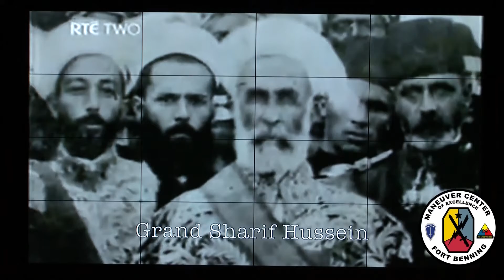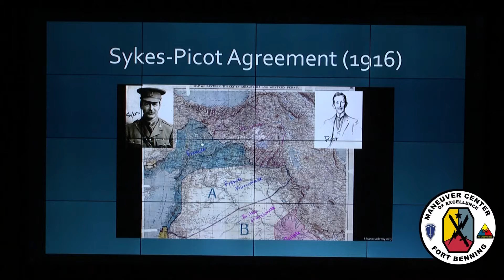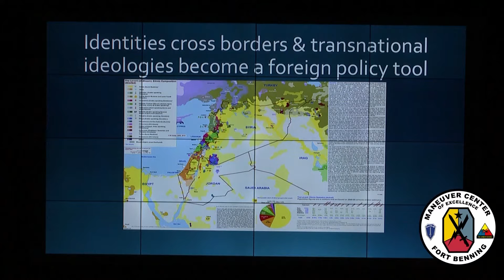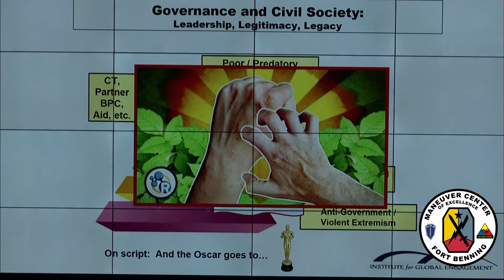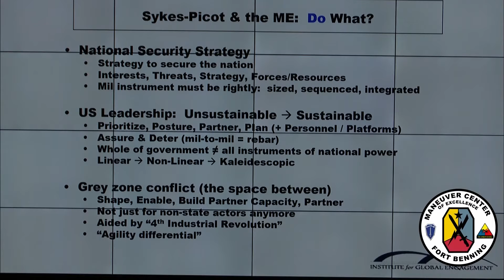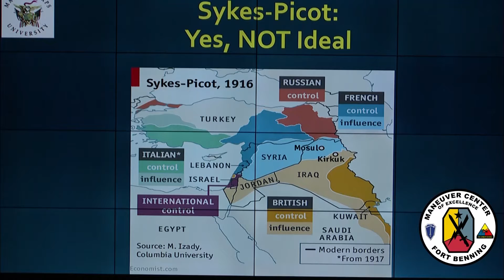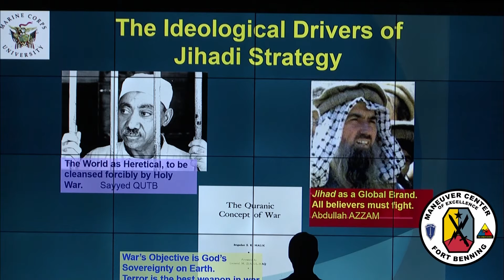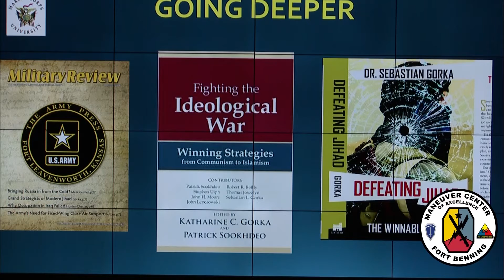Sykes Picot LPD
Sykes-Picot Agreement, also called Asia Minor Agreement,
was the result of a secret convention made during World War I between Great Britain and France, with the assent of imperial Russia, for the dismemberment of the Ottoman Empire. The agreement led to the division of Turkish-held Syria, Iraq, Lebanon, and Palestine into various French- and British-administered areas.
Discussing the impacts of that agreement on today's Middle East are Dr. Lawerence Rubin, GA Tech Professor in Middle Eastern Studies, John Gallagher, President of Institute of Global Engagement and Dr. Sebastian Gorka, Professor at Marine Corps University on Irregular Warfare.  The symposium was held at the Army Maneuver Center of Excellence, Fort Benning, GA.